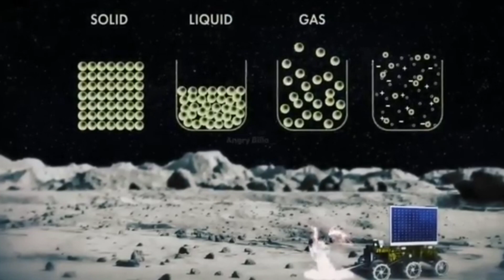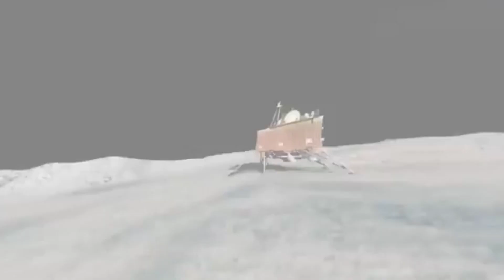फिर से जागा Chandrayaan 3 और भेज दी चंद्रमा की भयानक आवाज | Chandrayaan 3 new update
Seeing chandrayaan 3

Chandrayaan 3 landing vlog

Chandrayaan real

Chandrayaan 3 facts